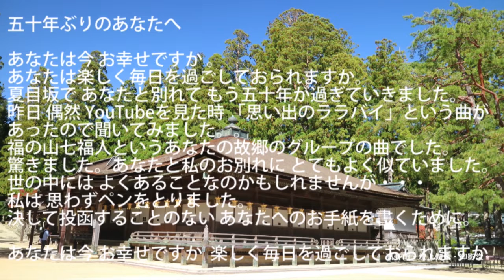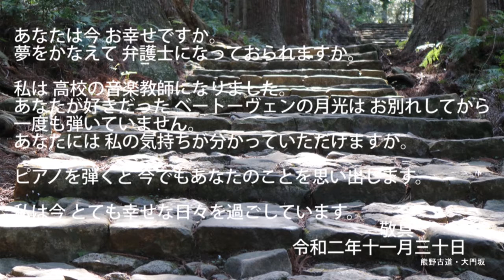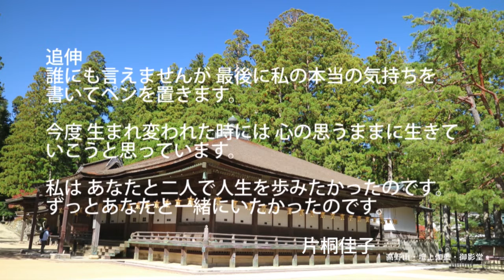FUKUYAMAソング 「五十年ぶりのあなたへの手紙 片桐佳子」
Photo by   MASASHI ODA